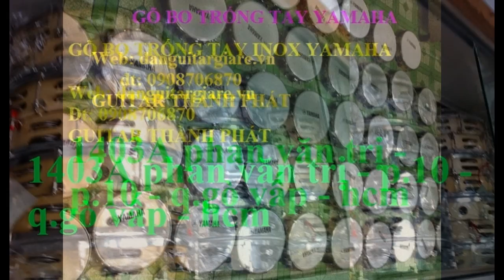trống lắc tay , trống gõ bo , tambourine , trống lục lạc giá rẻ 2015